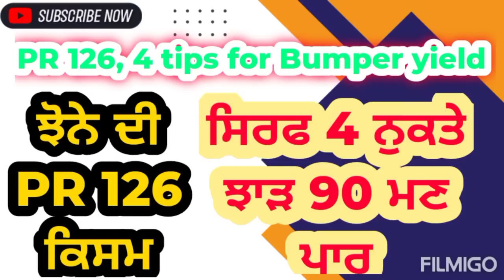ਝੋਨੇ ਦੀ PR 126 ਕਿਸਮ, 4 ਨੁਕਤੇ ਬਹੁਤ ਜਰੂਰੀ | Paddy PR 126 important 4 tips for Bumper yield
ਇਹ ਬਹੁਤ ਜਰੂਰੀ ਨੁਕਤੇ ਹਨ